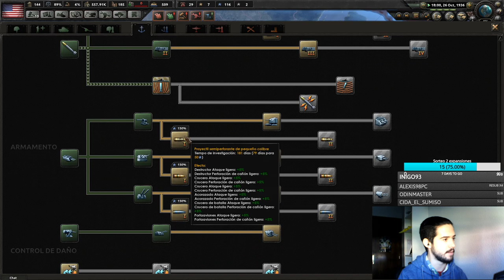JUNTOS POR LA VICTORIA #1 - MP COOP AL HOI4 CON CHICOPERCEBE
Crusader Kings II: 2012
Europa Universalis IV: 2013
Stellaris: 2016
Hearts of Iron IV: 2016
Imperator Rome: 2019